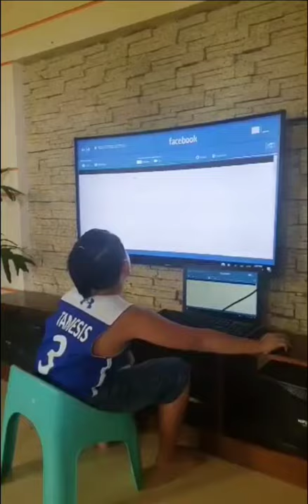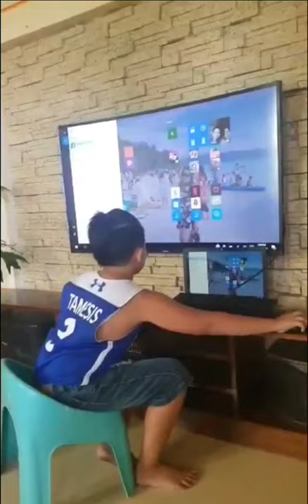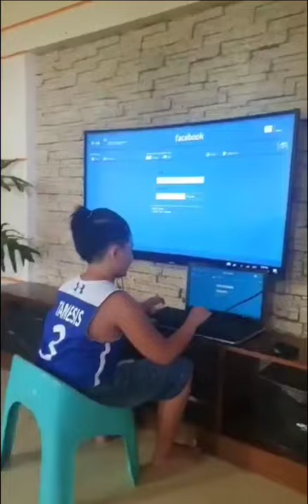V#5 - Paano gawin ang TV bilang monitor ng computer gamit ang HDMI?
Simpling connection Lang ang kelangan para magkaroon ng malaking  screen ang inyong  computer.
how to connect laptop to tv using hdmi cable
how to connect laptop to tv using hdmi windows 7
how to connect laptop to tv using hdmi with sound
laptop to tv